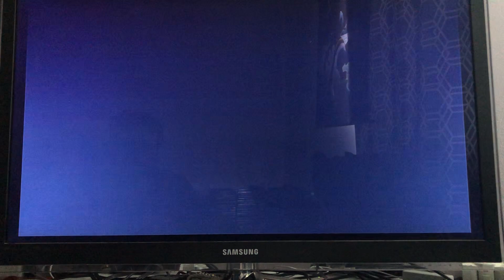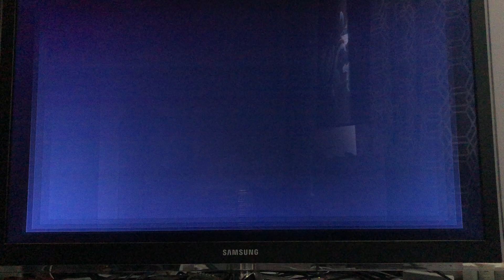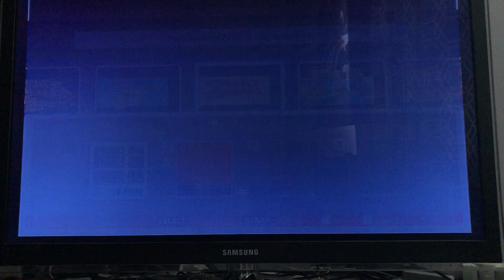GAME CAVE PLAY THROUGH (The Legend of Zelda: A Link to the Past-SNES) Part 10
This is the most unforgiving level I've ever played. Shit's fucking nuts, son!

Portions of the materials used are trademarks and / or copyrighted works of Nintendo. This material is not official and is not endorsed by Nintendo. Thumbnail created by OctoDojo;